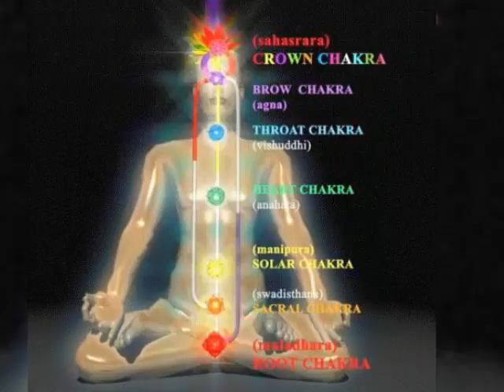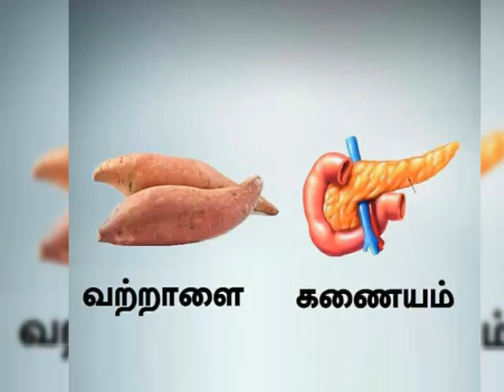Siddhar Pambatti Padalgal songs... 💯 true...🪔🔱🐚🐍🐂👍 🧘🧘🧘சித்தர் பாம்பாட்டி சித்தர் அருளிய ஞான பாடல்